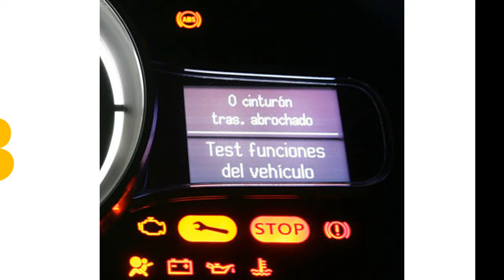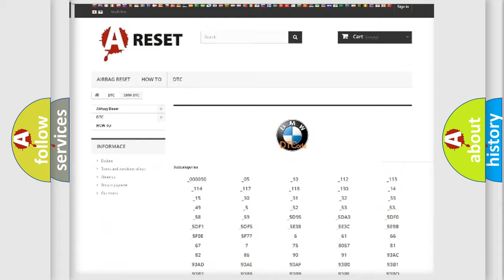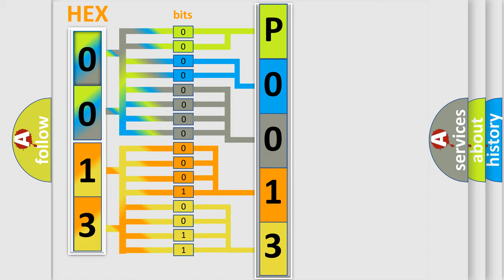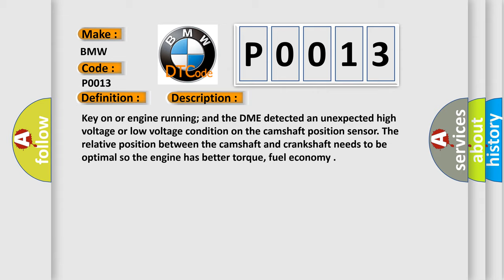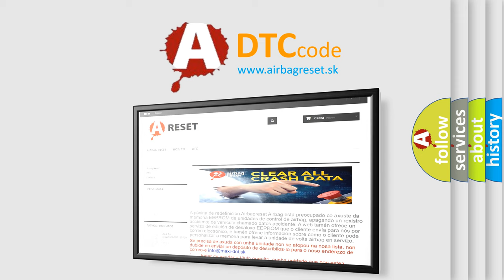DTC BMW P0013 Short Explanation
Contents:
0:21 Basic DTC analysis according to OBD2 protocol standard.
1:48 Insight into programming
2:58 A diagnostically understandable description of the Diagnostic Trouble Code
3:05 Basic error definition

Make:
BMW
Code:
P0013
Definition:
“B” Camshaft Position Actuator Circuit (Bank 1)
Description:
Key on or engine running; and the DME detected an unexpected high voltage or low voltage condition on the camshaft position sensor. The relative position between the camshaft and crankshaft needs to be optimal so the engine has better torque, fuel economy
Cause: